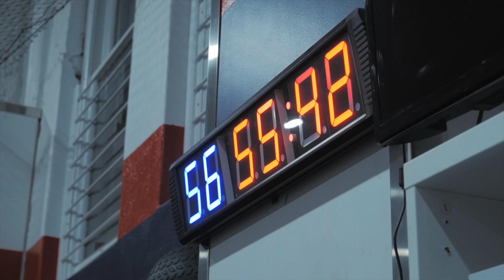NFC in 23 Membership Video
There are moments in life when you will never forget where you were and who you were with ❤️💙
In 2023 when a moment like this comes again with... BE WITH US!!

NFC in 23 - BELIEVE